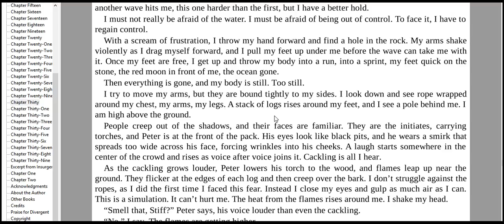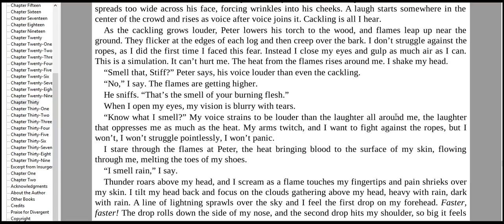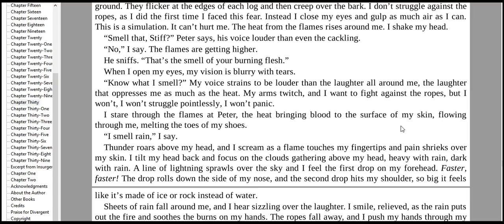my voice real cool 4